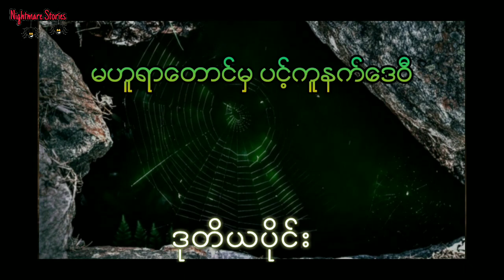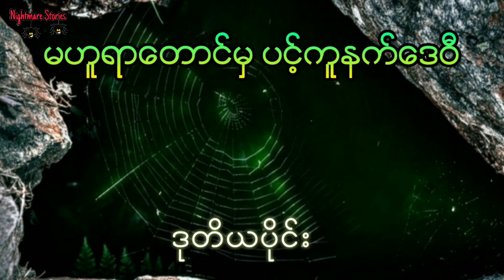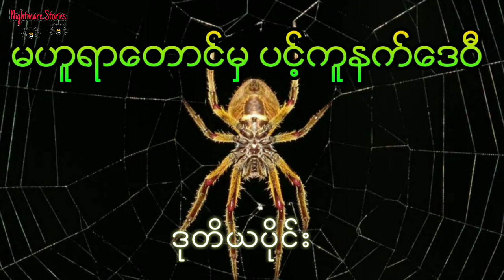နီမောင်နှင့် နတ်ပန်းတော်ကို စောင့်ရှောက်ရတဲ့အစောင့်များ (ဒုတိယပိုင်း)